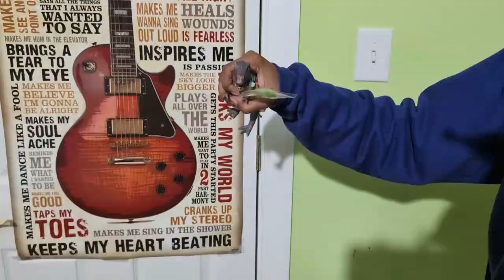guide of the villains episode 4